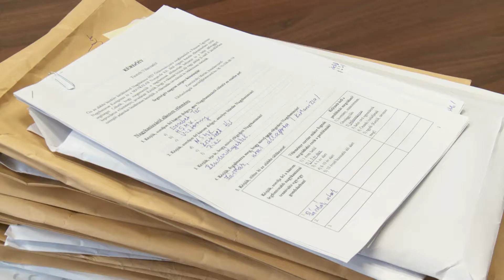Kanizsa TV NAPI KANIZSA - Idősügyi kutatás